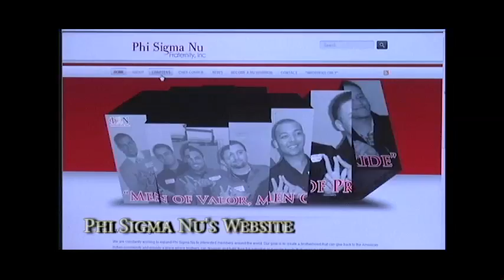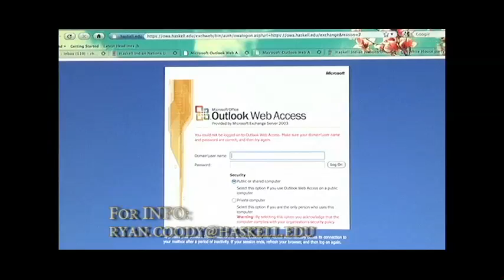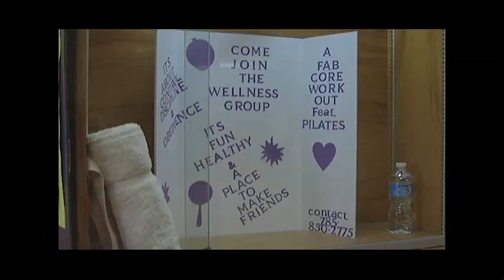Haskell News #2 Spring 2012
Haskell News stores include: New fraternity on campus, pilates, convocation, welcome back powwow, Haskell Basketball (last two home games), Phil Homeratha Memorial